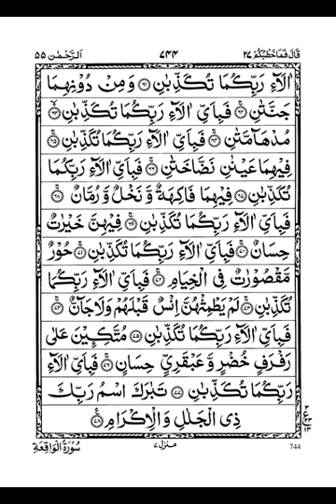surah rehman ڈسپلے کے ساتھ صرف تین منٹ میں سماعت کرے